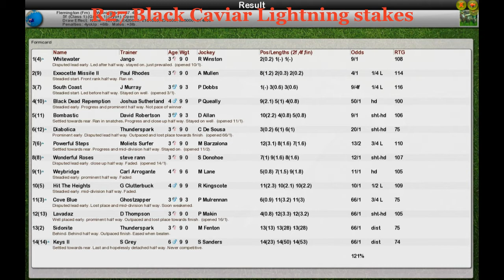FR Wk2 R27 Black Caviar Lightning stakes